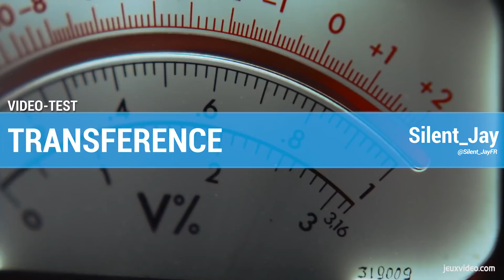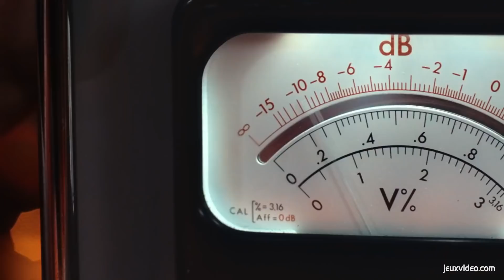TRANSFERENCE : Que vaut le Thriller d'Elijah Wood ? | TEST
Transference est-il un thriller à ne pas manquer en VR ? Verdict dans ce nouveau test !

Transference témoigne du pouvoir de la VR et se doit d’être joué de la sorte. Ce thriller psychologique à mi-chemin entre jeu vidéo et cinéma exploite à merveille la réalité virtuelle pour plonger les joueurs dans un univers sensoriel et chaotique. L’atmosphère suffocante et la mise en scène chahutent, tourmentent et acculent… malgré une durée de vie limitée et une aventure linéaire. SpectreVision transforme l’essai que représente Transference avec talent.